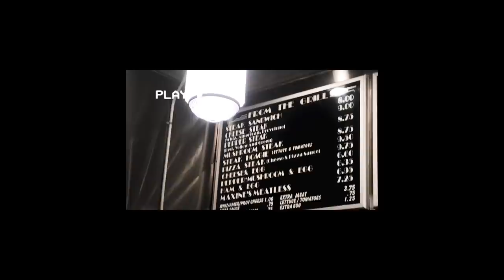VLOG | Shooting Lil Uzi Vert + Philly Meetup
A couple months back, I had the opportunity to shoot Lil Uzi Vert & Shabazz's music video SHELLS. This was a cool trip and awesome experience, especially the Philly meetup I got to hold at Race St Pier with a handful of Creatives. ENJOY!

Thank you to Alex Brown & Urban Scope for helping shoot this vlog, give them a follow!

Music (get 30-days FREE using this link!)

Camera Bag
Main Camera (Vlog & Photo)
Music Video Camera
Alex's Lens
Favorite Lens
Best Lens Ever
Wide Angle Lens
BRoll & Zoomed Lens
Small Camera Mic
DJI Mavic Air
Best Drone
Run & Gun Gimbal
Music Video Stabilizer
YouTube Sit-In Mic
Sit-In Mic Stand
Sit-In Mic Extension Cord